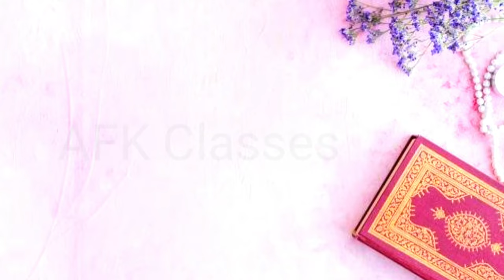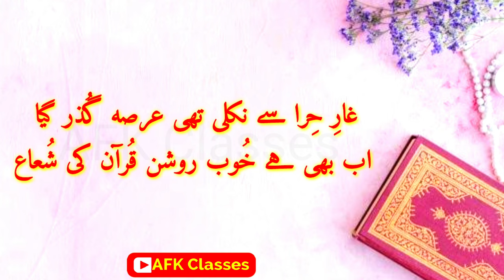Quran par shayari | Quran ki fazilat pr ashar | tilawat k liye ashar | nizamat shayari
قرآن پاک کی فضیلت پر بہترین اشعار کا مجموعہ ۔
قرآن مجید کی شان میں شاعری ۔

Quran e pak par ashaar .
Quran majid par shayari .